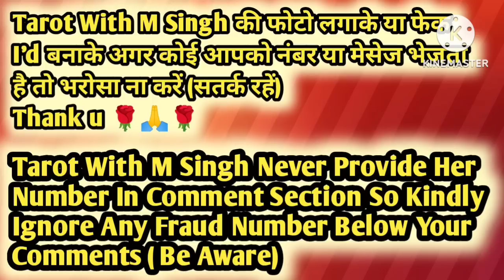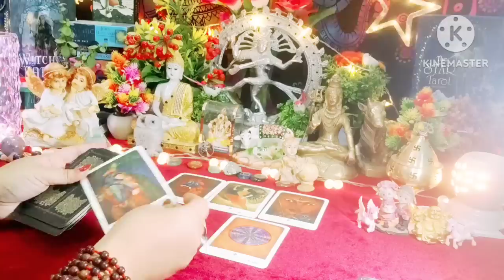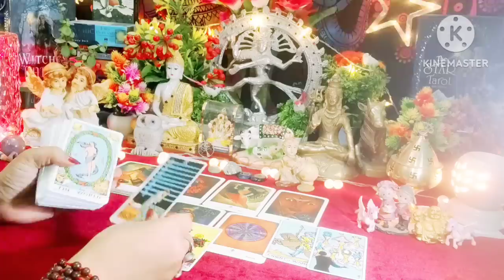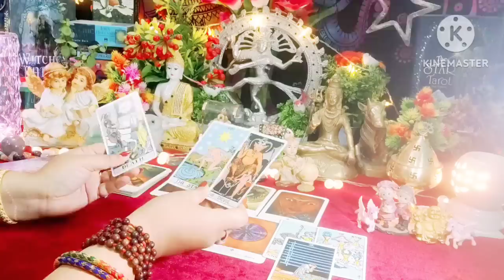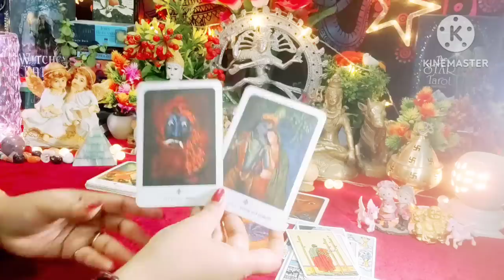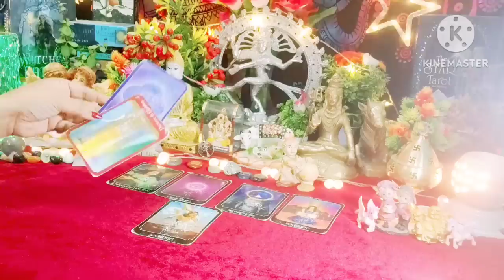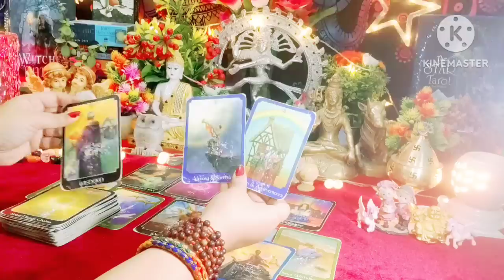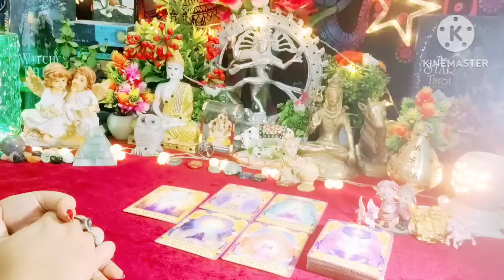Kya Hone Wala Hai Aage Aapki Love Life Me 🙄😱Current Feelings ❤All Signs Collective Timeless Tarot